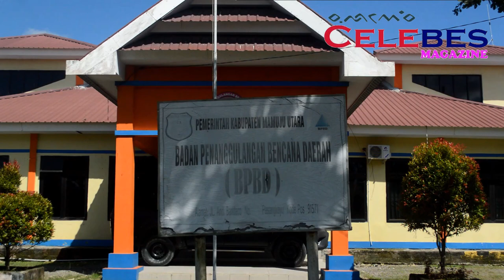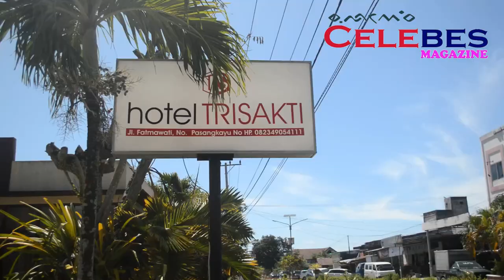Perjalanan Ke Pasang Kayu, Mamuju Utara Sulbar